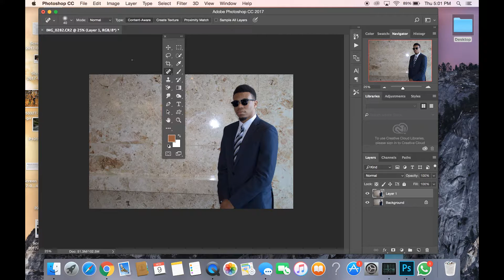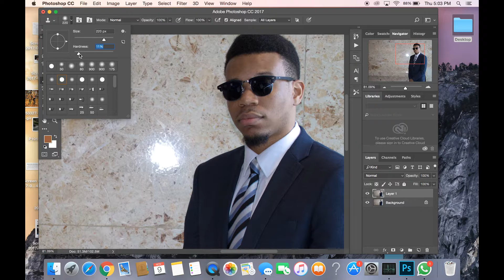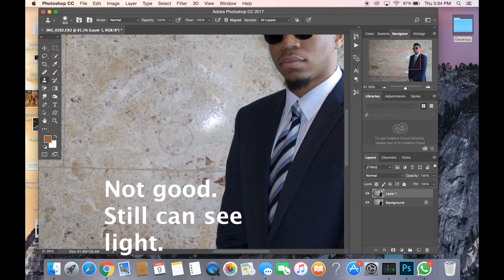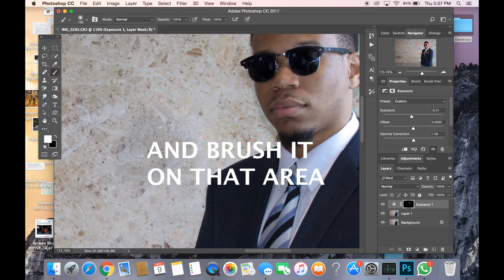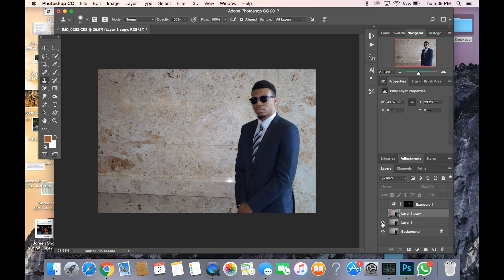HOW TO REMOVE GLARE/SHINE ON A PHOTO (PHOTOSHOP TUTORIAL)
Hey guys, so this is my first video. Bare with me. My sound was not doing very well so I decided to use text so you can follow the instructions. I am happy to hear your constructive criticism. There will be more to come.